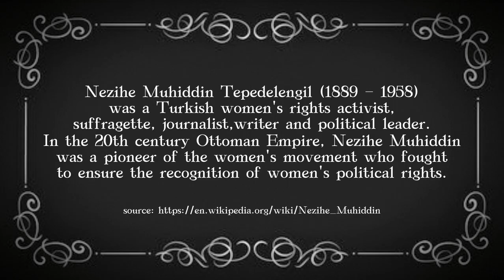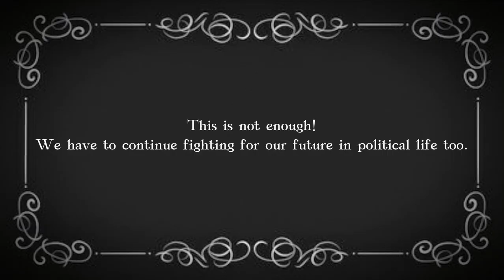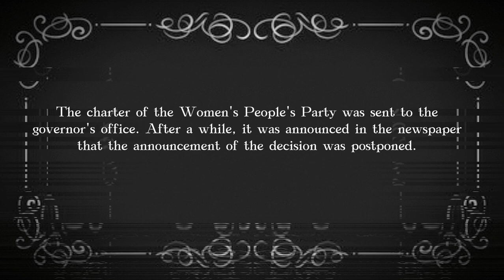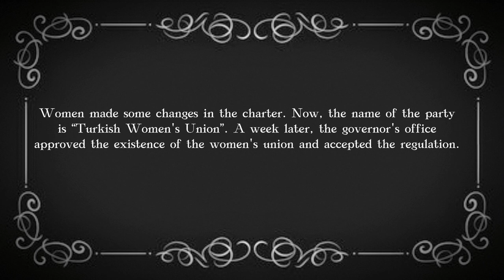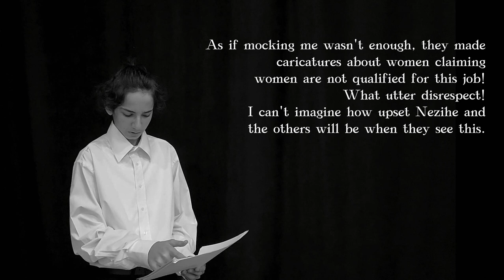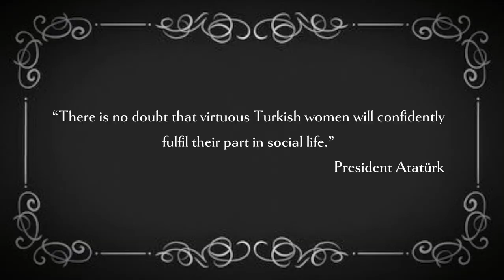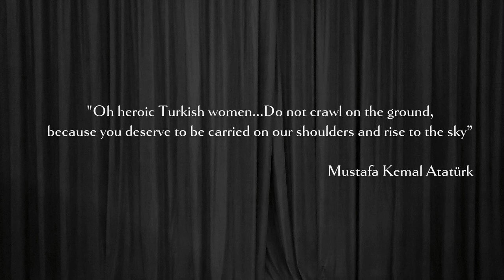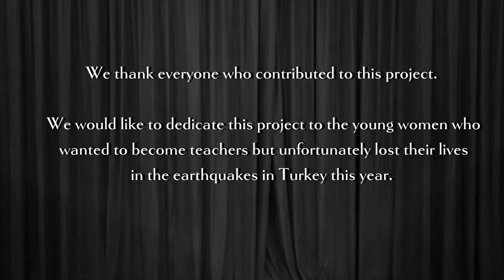Nezihe Muhiddin: The Rise of The Anatolian Women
Project Supervisor: Ilgın Side Soysal
Historical Consulting: Esra Kurtar
Emotional Support: Hozeen Hassan
Administrative Support: Müge Kara

Characters:
Narrator 1→ Hayal Cuntşir // Narrator 2 →Duru Küçükçakar // Narrator 3 →Yiğit Şirin // Nezihe Muhiddin →Elif Vatansever // French Tutor→ Arya Layıkel // Woman 1→Duru Küçükçakar //Woman 2 → Arya Layıkel // Mr. Kenan (Kenan Bey)→ Yiğit Şirin //